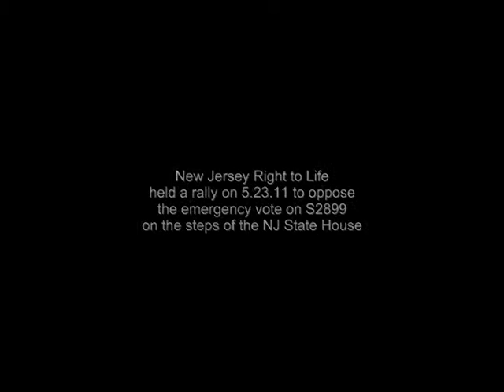New Jersey Right to Life Rally to oppose S2899